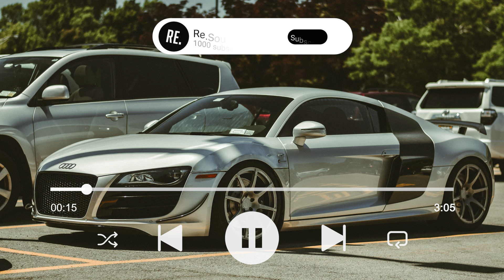Joshua Cooke - Lost My Mind (feat. Romany) [Kevin McDaid Remix]